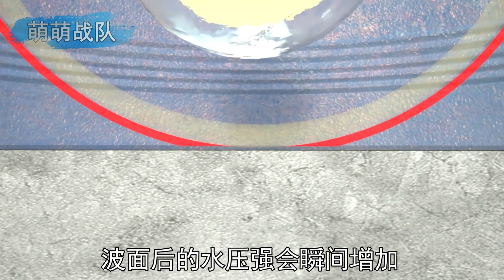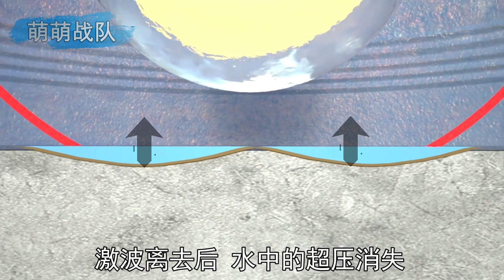鞭炮在水桶里爆炸，为啥桶会原地起飞？探秘花式放炮的推进原理【萌萌战队】